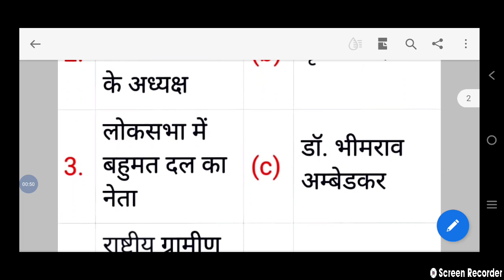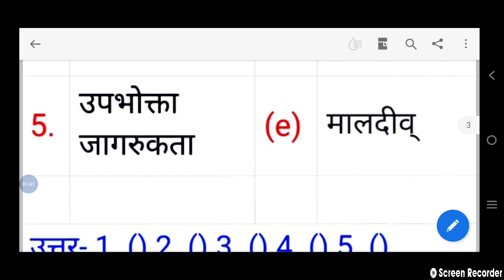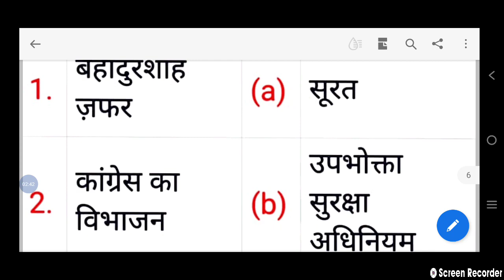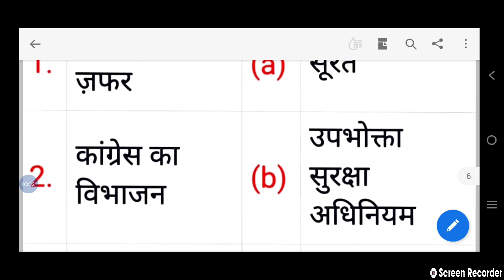10th social science question paper important Shi jodi//10वी सामाजिक विज्ञान के लिए महत्वपूर्ण प्रश्न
इस वीडियो में हम आपको कक्षा 10 सामाजिक विज्ञान के पेपर के लिए महत्वपूर्ण प्रश्न जो परीक्षा में आपको सफलता दिलाने के लिए उपयोगी सही जोड़ी लेकर आए हैं सामाजिक विज्ञान का मॉडल क्वेश्चन पेपर देखने के लिए चैनल को सब्सक्राइब करें प्ले लिस्ट में आपको मिल जाएगी।